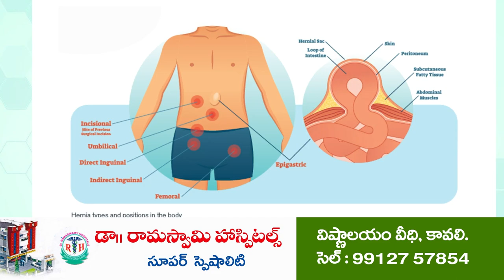రైతుల నోళ్ళుకొట్టిన వారిని శిక్షించాలి...!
బ్రాహ్మణక్రాకలో రైతుల పంటలబీమా దోపిడీపై వామపక్షపార్టీల నేతల ఆగ్రహం
రికవరీతో సరికాదు, అక్రమాలకుపాల్పడిన వారిపై తక్షణమే చర్యలు తీసుకోవాలని డిమాండ్
కావలి ఆర్డీవో కార్యాలయంలో వినతి పత్రం అందజేత